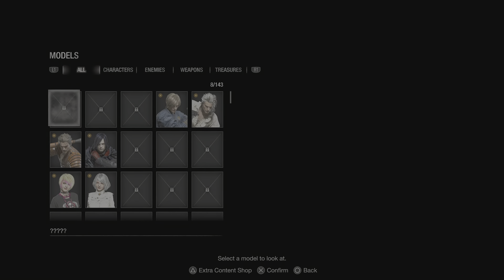RESIDENT EVIL 4 REMAKE PS4 & PS5: DAY 1 CHEATS BY @ViCiOuS-V!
DAY 1 STARTER SAVE FOR PS4 & PS5 Versions modded by me (MiStReSs-V)
Recorded on the PS5 console.

*SAVE UPDATED TO V4*

Save Description & Cheats:
*US REGION (CUSA33387)
*HARDCORE DIFFICULTY
-Max CP
-Max Pesetas (PTAS)
-Max Starting Pistol Ammo (x50 is cap)
*DLC IS REQUIRED*

Eventually these will be elsewhere but for now enjoy my creation because who knows how long until it is supported. It shouldn't be long to be honest if they care about their customers!

(VIP ONLY)